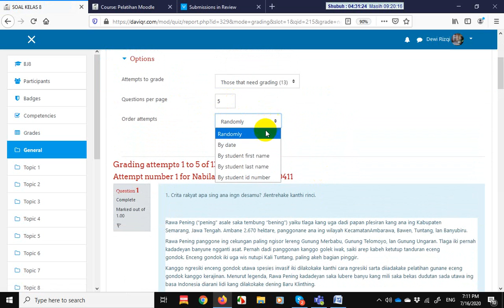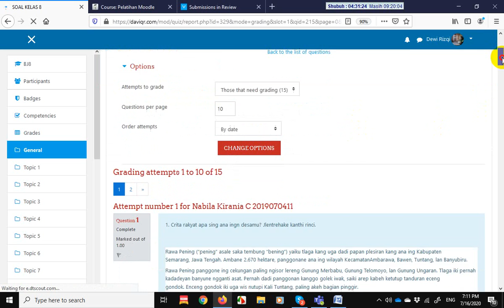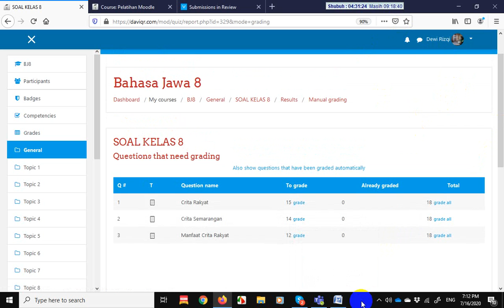Tutorial manual grading utk soal essay